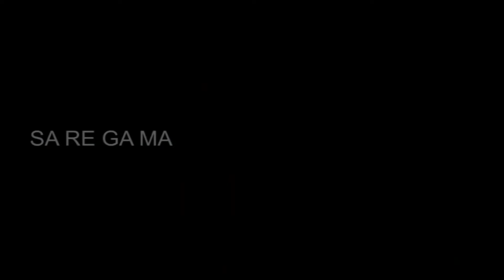Je Mahi Lai Lave- Video Song |Punjabi Movie Song| Jindari Yaar Di | Usha Mangeshkar|Jyoti|Surinder K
Song :- Je Mahi Lai Lave
Film :- Jindari Yaar Di
Star Cast :- Sujit Kumar, Komila Wirk
Artist :- Usha Mangeshkar, Jyoti
Music Director :- Surinder Kohli
Lyricist :- Mahender Dehlavi
Director :- Dharam Kumar
Producer :- Dalwindra Sohal, Harbhajan Gill
Label :- Saregama